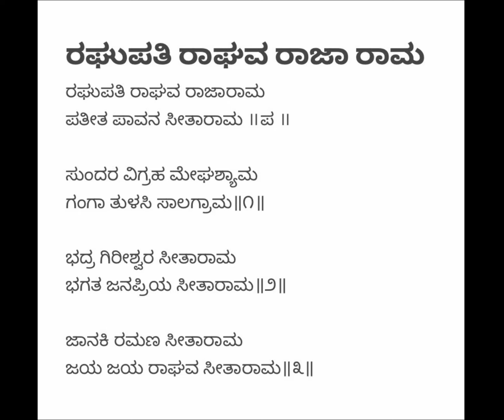ರಘುಪತಿ ರಾಘವ ರಾಜಾ ರಾಮ | Raghupati Raghava Raja Ram | Original Song | Vocal With Lyrics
On request from audience, uploading this original song of Raghupati Raghava Raja Ram - Ram Dhun.

The version thats sung during Gandhi Jayanti or in school occassion can be found in a separate video over here:

This one is original song, and more devotional one.

ರಘುಪತಿ ರಾಘವ ರಾಜಾ ರಾಮ

ಪತೀತ ಪಾವನ ಸೀತಾರಾಮ ॥ಪ ॥

ಸುಂದರ ವಿಗ್ರಹ ಮೇಘಶ್ಯಾಮ
ಗಂಗಾ ತುಳಸಿ ಸಾಲಗ್ರಾಮ॥೧॥

ಭದ್ರ ಗಿರೀಶ್ವರ ಸೀತಾರಾಮ
ಭಗತ ಜನಪ್ರಿಯ ಸೀತಾರಾಮ॥೨॥

ಜಾನಕಿ ರಮಣ ಸೀತಾರಾಮ
ಜಯ ಜಯ ರಾಘವ ಸೀತಾರಾಮ॥೩॥